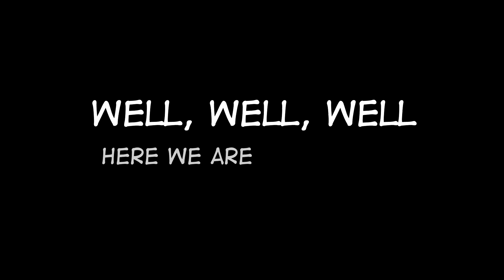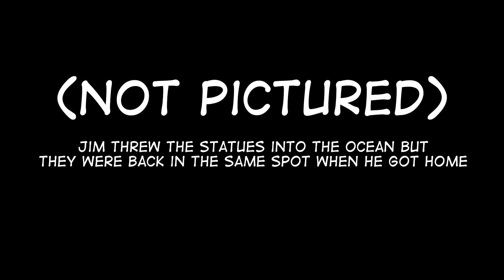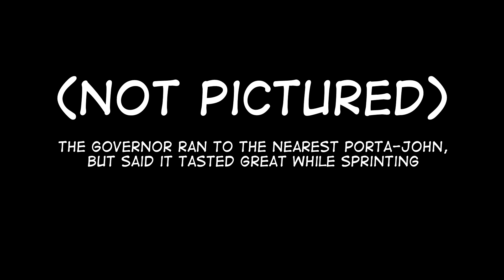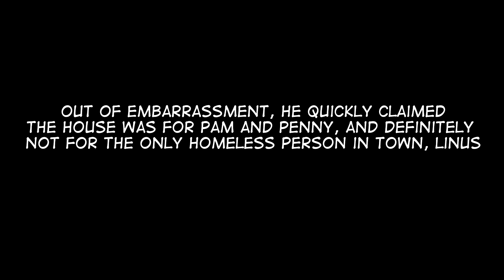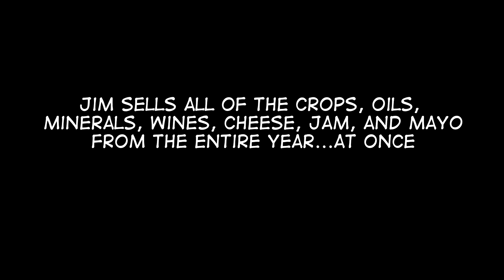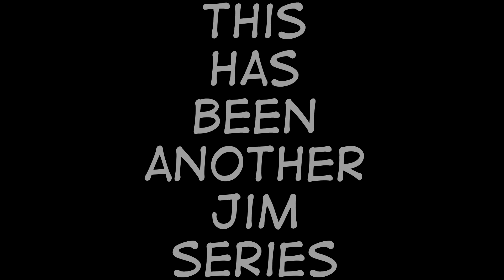Jim's Fifth Year as a Farmer (a Stardew Valley slideshow)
Jim has done just about everything there is to do around the great town of Stardew. It's time to bid farewell to one of the greatest journeys he's set foot on. The glow of summer has faded, now... and the moonlight jellies carry on towards the great unknown.

Game: Stardew Valley (PC)
- Summer (The Sun Can Bend An Orange Sky)
- Leo's Song
- Ginger Island
- Shane's Theme
- Professor Snails Radio
- JunimoKart (The Gem Sea Giant)
- Sun Room (Alone with Relaxing Tea)
- Pleasant Memory (Penny's Theme)
- Summit Celebration
- Journey Of The Prairie King - Final Boss & Ending
- Load Game